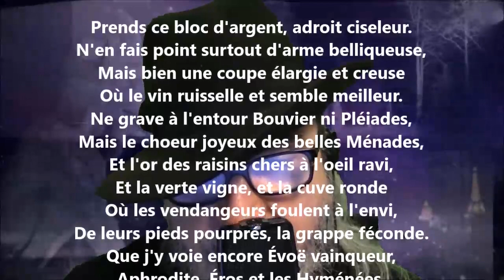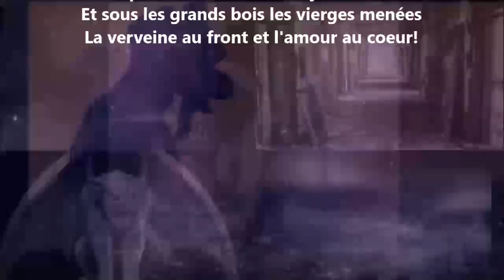La coupe - Leconte de Lisle lu par Yvon Jean